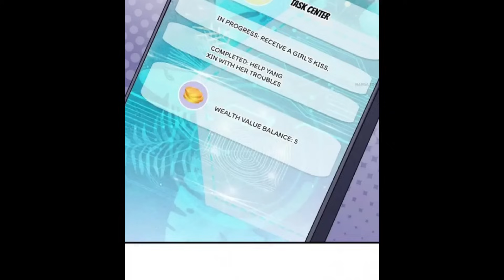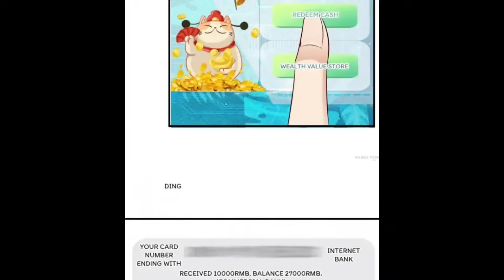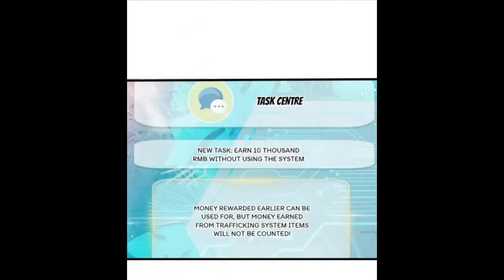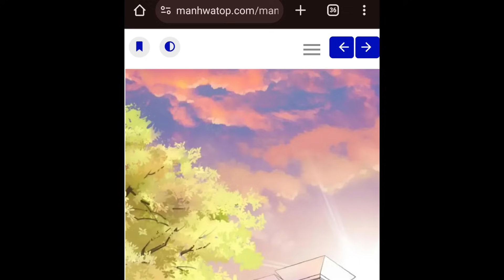After breaking up he changed his life part - 3 | Super Earningpal manhwa explain manga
manga
anime
comic dub
romcom
kanon's romcom mangas
comedy
webtoon dubs
webtoons
manga sarubedo
voice dub
romance
manga dubs
love
manga angel neko oka
manga story
manga dub
manga room
manga recommendations
manga bear nana kuma
sekai no fushigi
aoharu manga library
kawaii romcom mangas
kanon
attack on mika
best bl manhwa recommendations
ayasaki-san
etra chan saw it!
kanon’s romcom mangas
manga sweet chocolate
top bl manhwa recommendations
top bl manga recommendations
romcom manga chan
bl manhwa recommendations
bl manga recommendations
manga rabbit homenoba
mani mani people
manhwa recommendations
short bl manhwa recommendations
manga edit
boys love
manhwa dealer
manhwa summary
manhwa edit
anime edit
cheeky habit's of my rabbits bl manhwa
habibi's rabbit bl manhwa
manga rabbit home noba
japanese manga
love story
funny manga
comics
anime comics
manga soprano
manga world
cat and hamster comic
hamster boy and cat brother comic
dlas
draw like a sir
tierlist
mangaka
manga art
one punch man
new manga recommendations
new manga
nanakuma chan’s romcom mangas
nanakuma
manhwa
manga
manhwa recap
anime
anime recap
manga recap
manhua
manga explained in hindi
anime recaps
webtoon
anime explained in hindi
manhwacapped
comics
anime summary
manga recaps
manhwa capped
recap
manga explain in hindi
manhwa recaps
manhwa summary
reverse harem
bishounen
shoujo
otome game
dating sim
love triangle
ecchi
romance
fan service
harem
manga top 10
manga release
manga creator
indie comics
digital comics
manga history
bishoujo
manhwa explained in hindi
manga drawing
waifu
husbandos
multiple love interests
recap manhwa
manga art
anime recapped
graphic novel
comic review
manga recommendation
manga haul
manga unboxing
manga collection
shonen
seinen
shojo
light novel
otaku
cosplay
how to win anime
anime plot
anime recaped
fox anime recaps
best anime recapped
horror anime recaps
anime in minutes
recap anime
how to beat animes
anime recapped 2
recap animes
rich manga
summary
manga summary
webtoon recap
dongua
manhua recap
romantic story in hindi
anime oi
manhwa hindi explanation
new manhwa
anime edit
manga edit
manhwa edit
bl manga in hindi
webtoon summary
solo leveling manhwa
webtoon edit
solo leveling anime
recap manga
anicaps
comic book explained in hindi
romantic comic explanation
romantic story
romantic comic
solo comic
comics explained in hindi
manga explanation in hindi episode 1
episode 1 in hindi
romantic manhwa
love me gently
handsome ceo
love me gently handsome ceo
bl manga explained in hindi
new anime
manga capped
manhua explain in hindi
movie recap
mangas
mangacap
mangacaps
manga recap reincarnation
ani
reincarnated
manhwa recap reincarnation
anirecap
reincarnation
manga recap isekai
fantasy
hindi explained bl drama
bl manga hindi explained
manga cap
bl mamhwa hindi explanation
bl manhua explained in hindi
new bl in hindi
new bl manga hindi explain
mercenary enrollment
mercenary enro
teenage mercenary
boyslove series explained in hindi
manga hindi explanation
bl anime hindi explanation
manhwa dealer
manhwa recap zone
manhwa tower
50 manhwa recommendations
anicap
50 manhwa recommendations you should read
vyuk